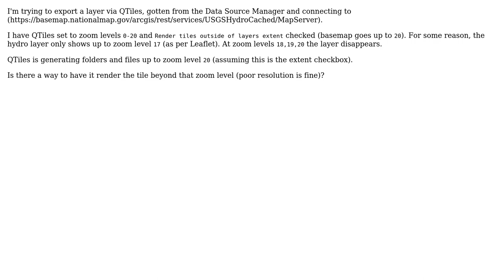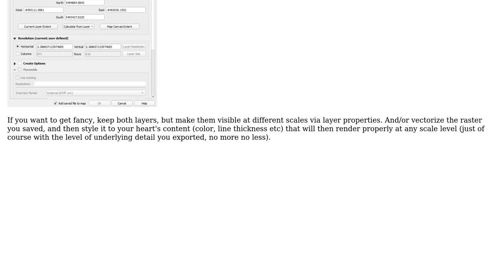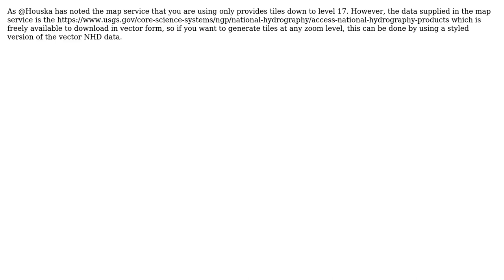GIS: QGIS extract QTiles beyond layer extent (2 Solutions!!)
GIS: QGIS extract QTiles beyond layer extent

With thanks & praise to God, and with thanks to the many people who have made this project possible! | Content (except music & images) licensed under CC BY-SA | Music | Images & others | With thanks to user Houska user Antoine Zambelli user Andy Harfoot and the Stack Exchange Network Trademarks are property of their respective owners. You are responsible for your own actions.